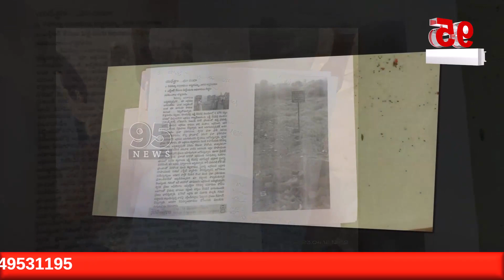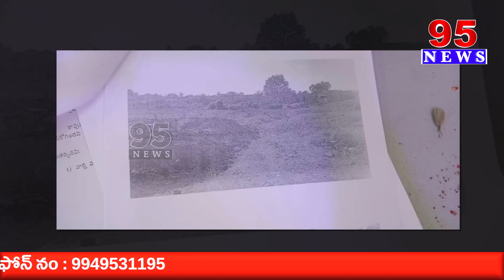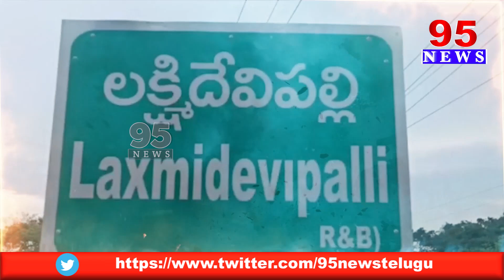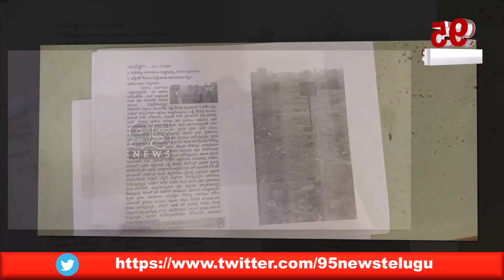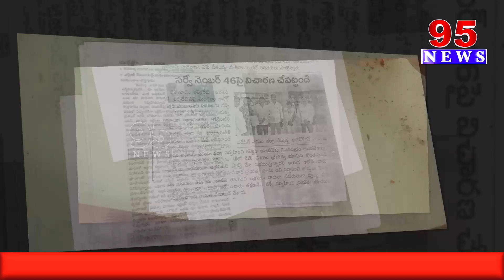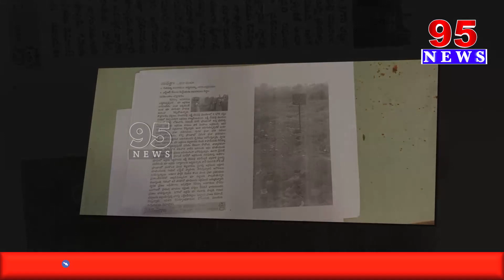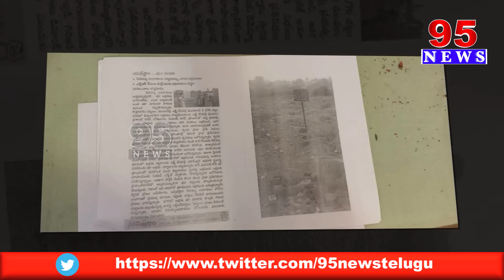కొత్తగూడెం లక్ష్మీదేవి పల్లి మండలం అశోక్ నగర్ గ్రామపంచాయతీ పరిధిలో ప్రభుత్వ భూమి కబ్జా || 95 NEWS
95  News is a New age  channel that provides unbiased and comprehensive news and entertainment programs in Both Telugu states and India.

95 News delivers reliable information across all platforms: TV, Internet, and Mobile.